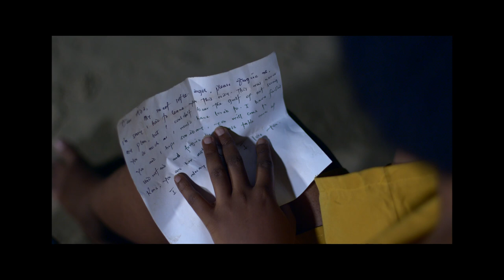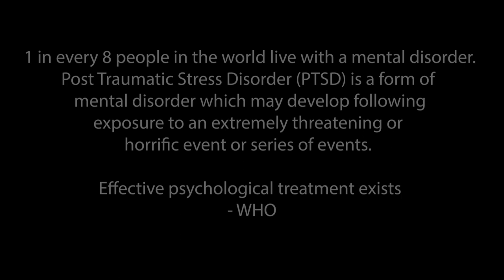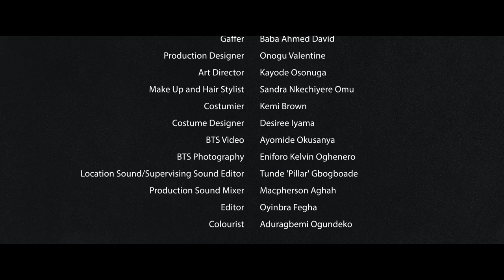COLD FEET (Short Film)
Haunted by a childhood tragedy - Adanna - a 26-year old advertising executive finds herself once again confronted by her past. Though desperate to break free from these shackles of her childhood trauma, she struggles to let go completely and heal.

Cold Feet is a Psychological thriller that explores the subject of Mental illness i.e. PostPartum
Depression (PPD) and Post-Traumatic Stress Disorder (PTSD), with the objective of raising awareness on mental health disorders, but also advocating seeking professional medical interventions.

A production of Eclectic 21 and Directed by Ayo 'Dipe' Ogundipe as part of an initiative to help raise awareness on themed based issues as these, that affect us in our local environment (Nigeria).